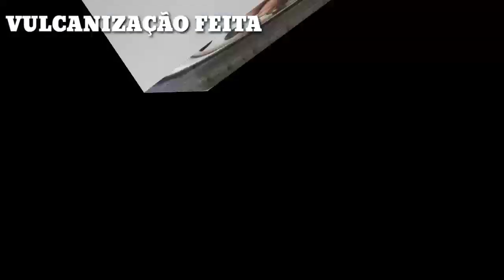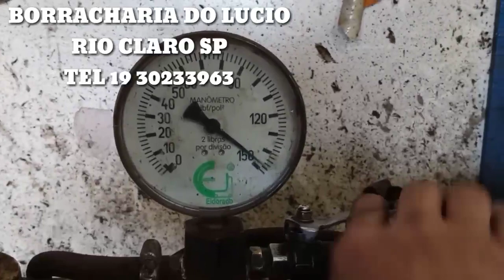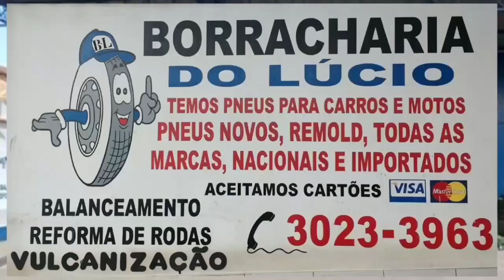Vulcanização Pneu Remold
vulcanização de pneu remold